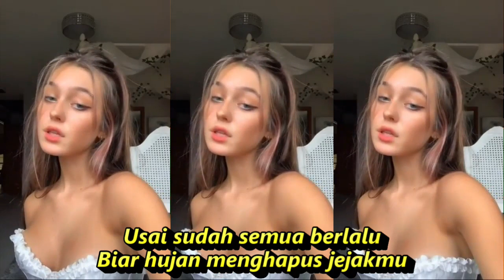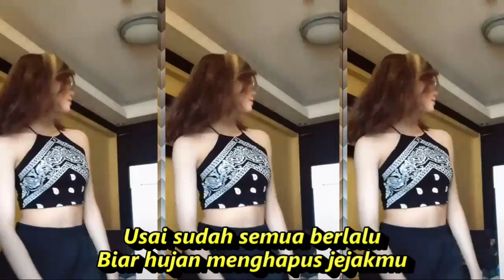MENGHAPUS JEJAKMU DJ Remix Kompilasi Short & Tiktok Keren! FULL BASS - SEGER SEGER FRESH ADEM 2022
Lirik
Terus melangkah melupakanmu
Lelah hati perhatikan sikapmu
Jalan pikiranmu buatku ragu
Tak mungkin ini tetap bertahan
Perlahan mimpi terasa mengganggu
Kucoba untuk terus menjauh
Perlahan hatiku terbelenggu
Kucoba untuk lanjutkan hidup
Engkau bukanlah segalaku
Bukan tempat tuk hentikan langkahku
Usai sudah semua berlalu
Biar hujan menghapus jejakmu
Terus melangkah melupakanmu
Perlahan hatiku terbelenggu
Engkau bukanlah segalaku
Lepaskan segalanya
Lepaskan segalanya
Engkau bukanlah segalaku

dj remix terbaru 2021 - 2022 yang di ciptakan / populerkan dari grup band NOAH - menghapus jejakmu yang trending di youtube music